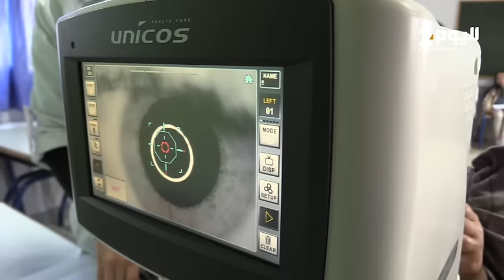طنجة: قافلة طبية لتصحيح البصر وتوزيع النظارات الطبية بالمجان لفائدة تلاميذ المؤسسات "بالفحص انجرة"